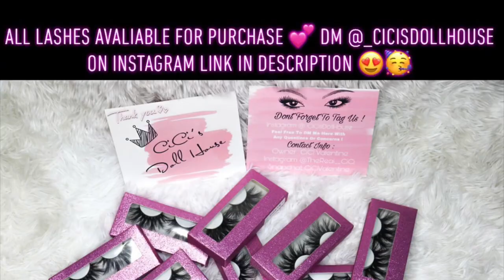Life Update | 🍃HAPPY 420 , Smoke Sesh 💨| Surgery 💉, 2am Hospital Visit 🙄.. AKA a Long Week 😂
📍Heyyyy My Lovess 💕

Back with another session 🍃💨💕 & also a mini life update on where ive been these last few days 😩💕✨ Health Comes First but i am good for those who are wondering 🗣 More content on the way later today or early tomorrow be on the look out !! IM BACKKKKKK lmao

Thank you for helping me grow because there's more than enough room for all of us !

🎯 FAQs 🎯
Age: 26 ♉️ 5.19
Location: NewYork 🗽